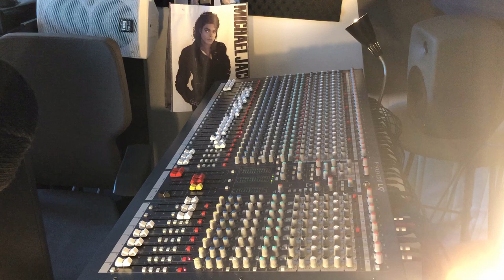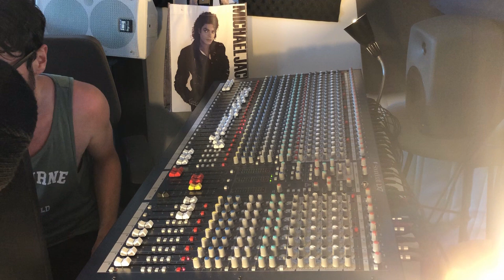Lone Eye - Swan Lake Dub